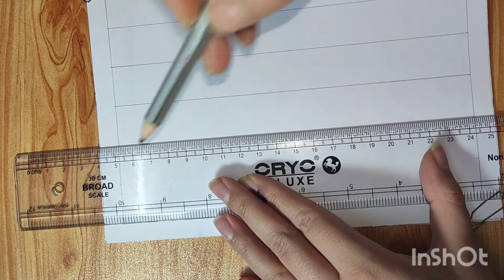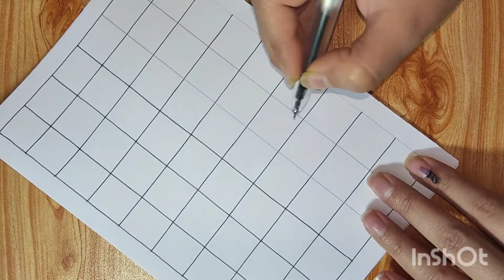Pattern 136|How to draw patterns|zentangle pattern|geometric pattern|doodle pattern|pattern tutorial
Pattern 136 easy geometric pattern step by step making. Easy doodle pattern anyone can draw this pattern.

Material used :
• white plain sheet (half A4 size)
• black pen
• black marker
• pencil
• ruler